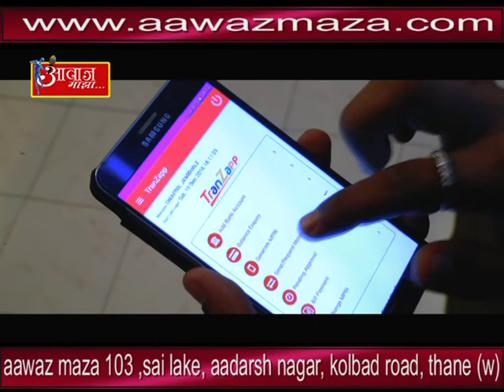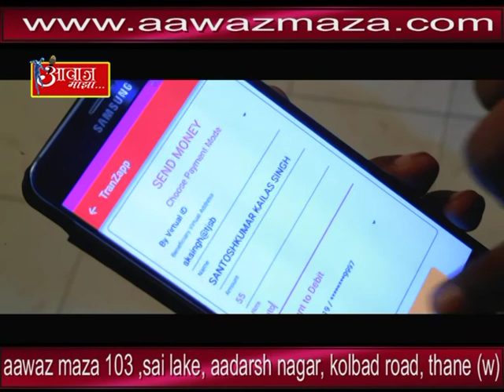AAWAZ MAZA 26 2 2018